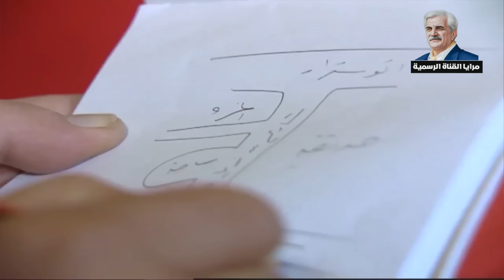مرايا الحلقة 39